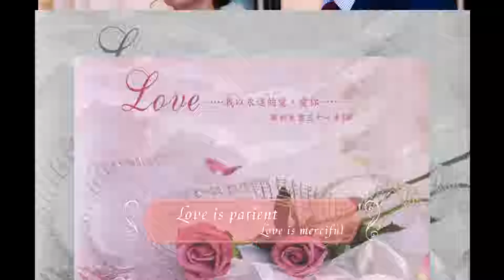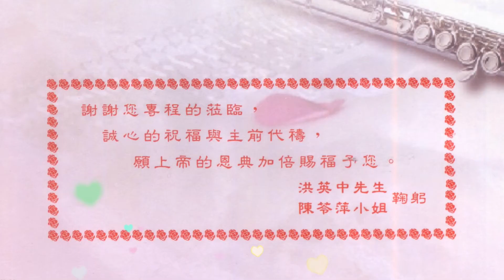洪英中先生✤陳苓萍小姐結婚感恩禮拜